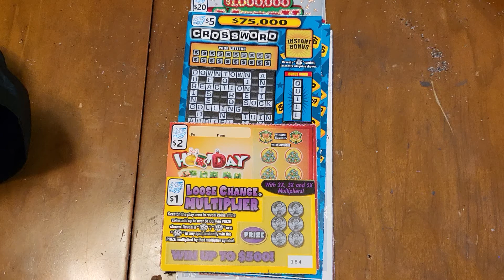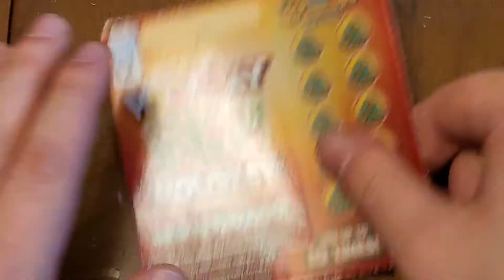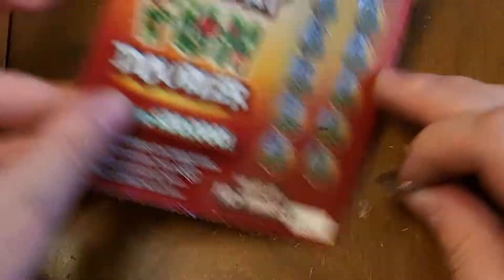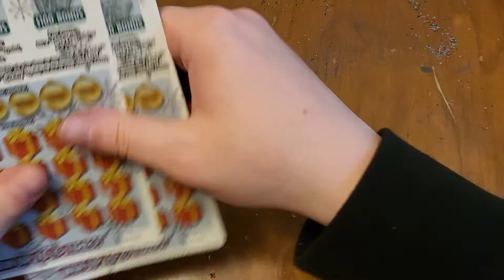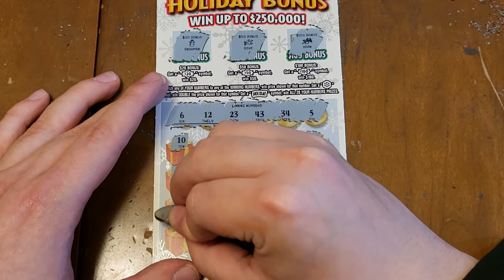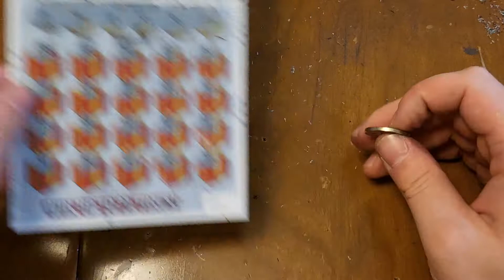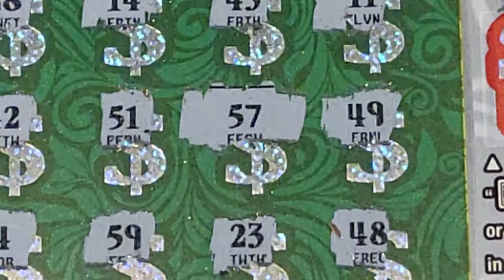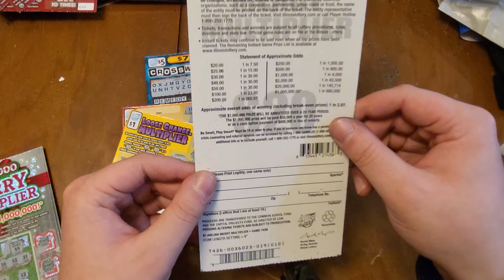BIG 00S on the LAST TICKET! (Intermediocre Scratchers #122)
Celebrating the $100 winner with alot of tickets!

3 $20 Merry Multiplier
3 $10 $250,000 Holiday Bonus
4 $5 $75,000 Crossword
4 $2 Holiday Fun
1 $1 Loose Change Multiplier